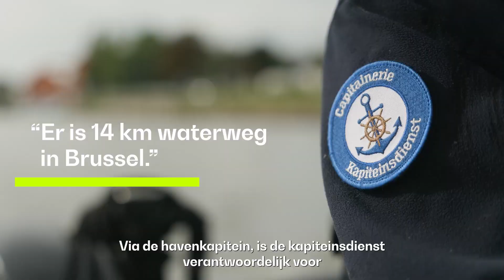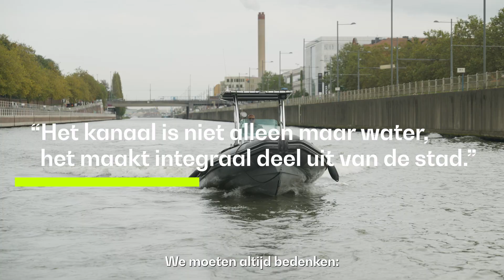Mensen maken de Haven - Kapitein Jerry Vanhemelen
We stellen je met plezier Jerry Vanhemelen voor, die sinds mei van dit jaar aan het roer staat van onze kapiteinsdienst!